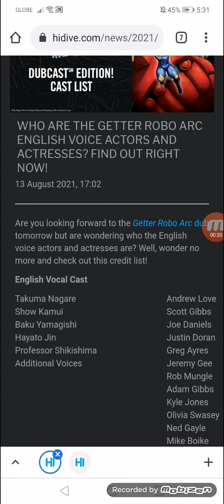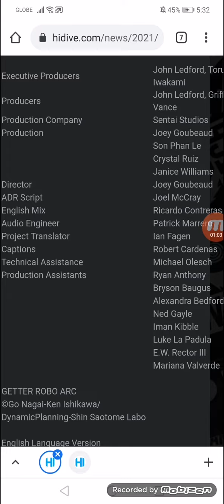WHO ARE THE GETTER ROBO ARC ENGLISH VOICE ACTORS AND ACTRESSES? FIND OUT RIGHT NOW!